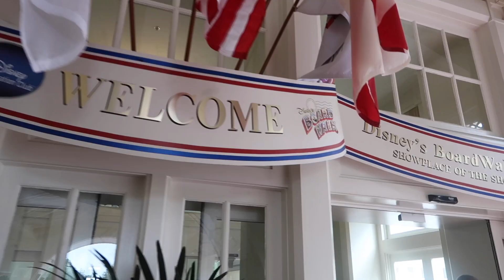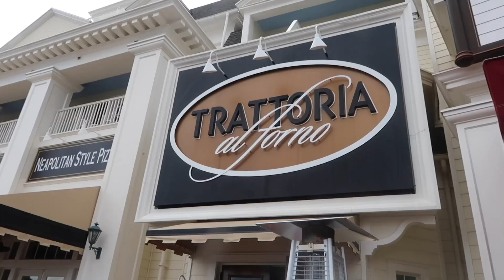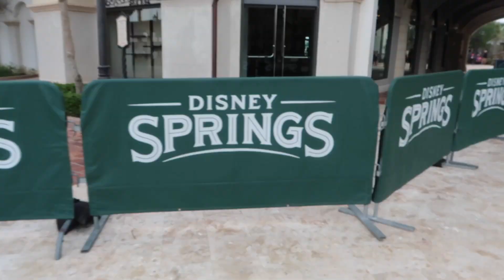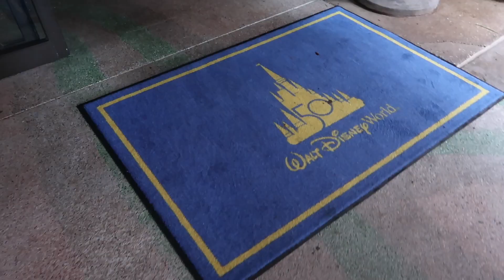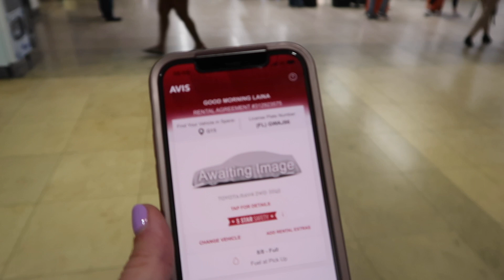Stranded in Orlando - Girls Trip 2022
After a string of flight cancellations, Abbey and I got stuck another night in Orlando. Take a look and the highs and lows of the last two days of our girls trip.